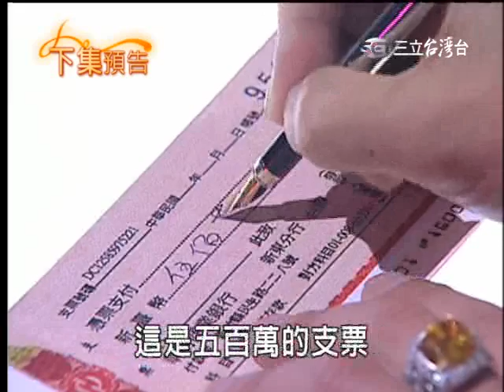【牽手】第224集 片尾預告